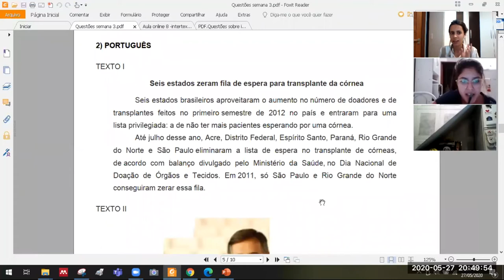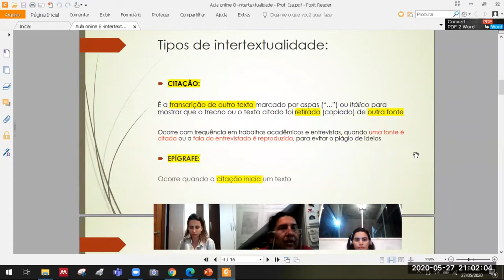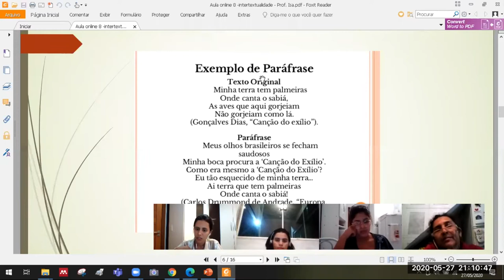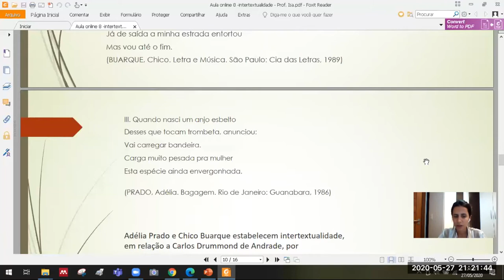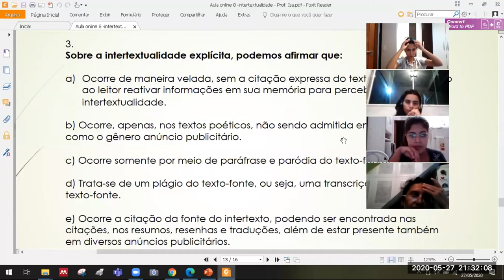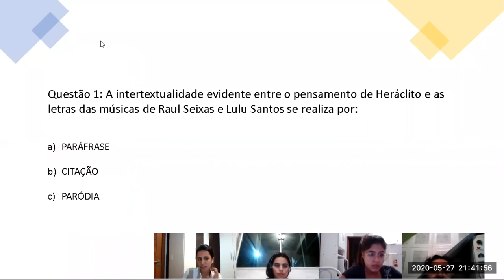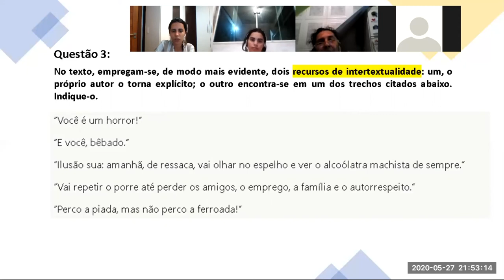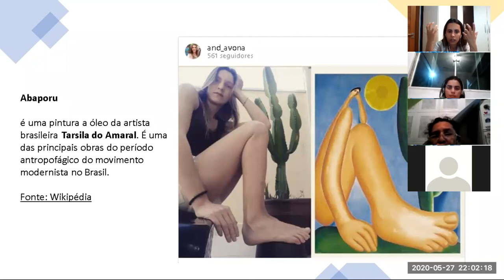Português - Intertextualidade (Aula 6)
Aula dada para alunos do PECEP